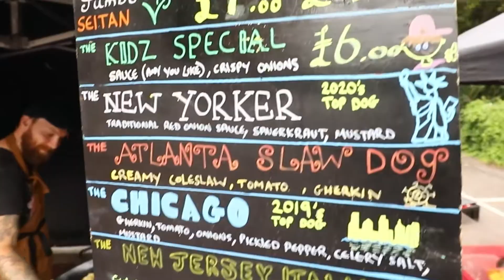summer sessions night market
an overview of our summer sessions held in woking on thursday 26th august 2021